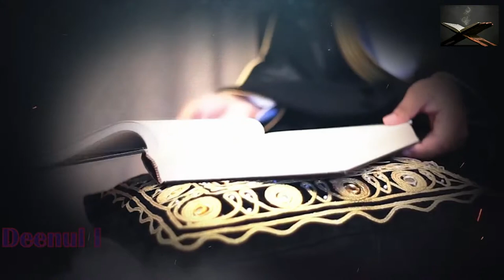Remembering Allah Day Night┇ SunnahRevival ┇ by Sheikh Muiz Bukhary ┇ TDR ┇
Sunnah Of Remembering Allah Day & Night ᴴᴰ ┇ SunnahRevival ┇ by Sheikh Muiz Bukhary ┇ TDR Production ┇